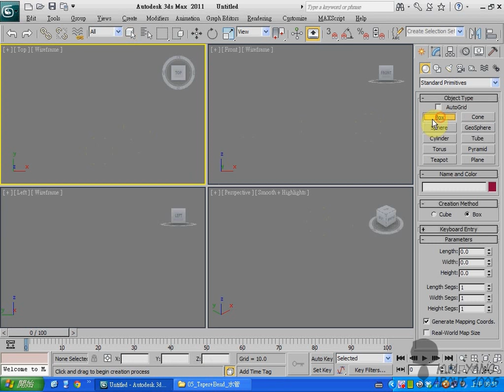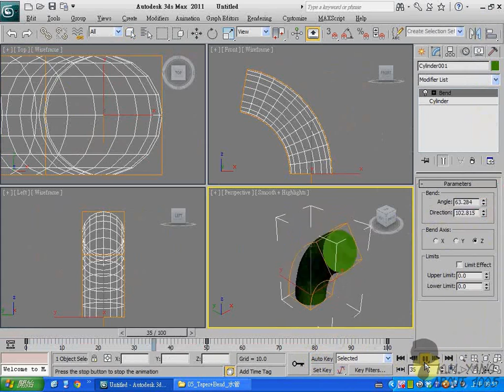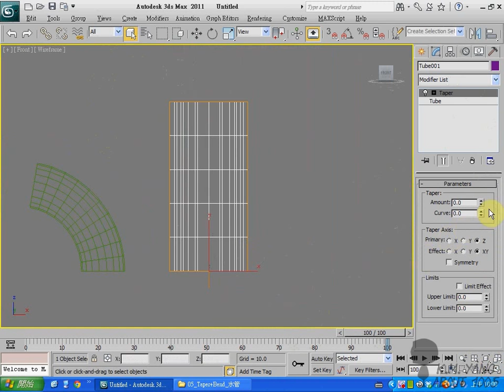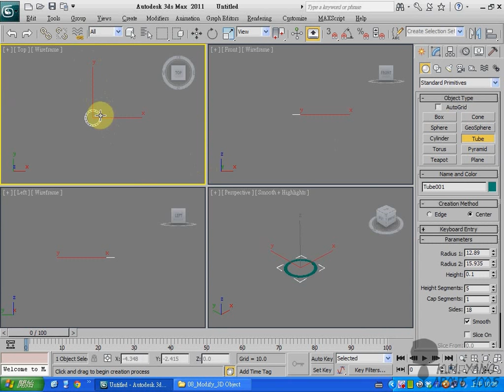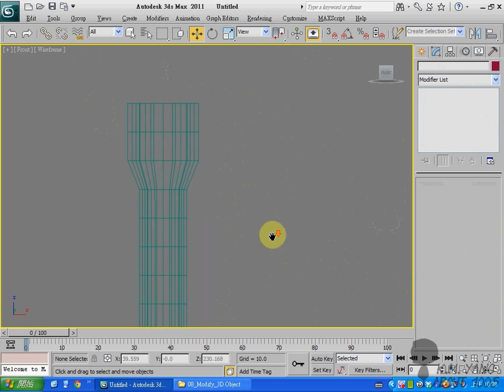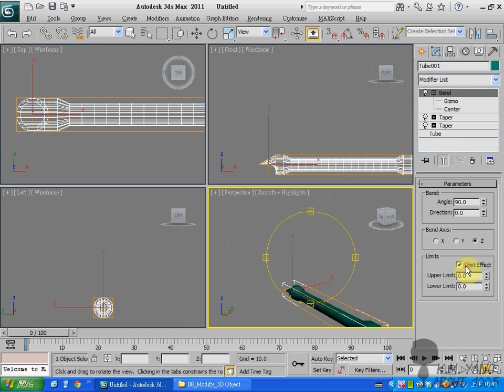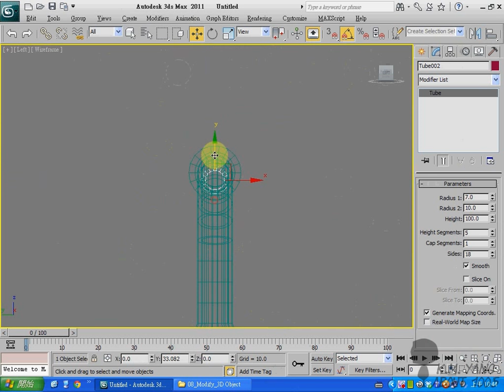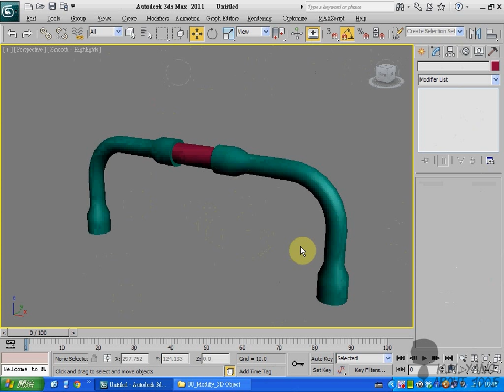3ds Max 基礎教學：08_05_Bend&Taper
以上教學內容屬於本人所有，轉載請「務必」事先告知並註明出處。